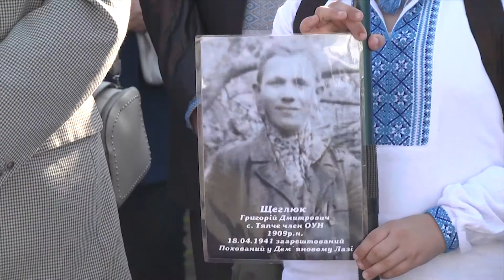ПАНАХИДА У ДЕМ‘ЯНОВОМУ ЛАЗУ 29.10.2019 Вісник Міського Голови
Вдячний тим, хто 30 років ініціював тут розкопки й створення Меморіалу. Близько 600 осіб було перепоховано у Дем‘яновому Лазу.

Сьогодні тут відбулася панахида для збереження пам‘яті замордованих людей різного віку сталінськими репресіями. Її очолив Архієпископ та Митрополит Кир Володимир Війтишин. Також був присутнім владика, Секретар Синоду Єпископів УГКЦ Богдан Дзюрах.

Таких місць в Україні багато. Та Дем‘янів Лаз - одне з тих, де були розстріли були найчисельнішими. Це місце святе для кожного франківця. Пам‘ятаємо!